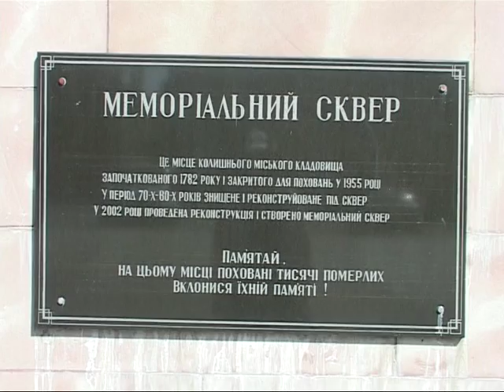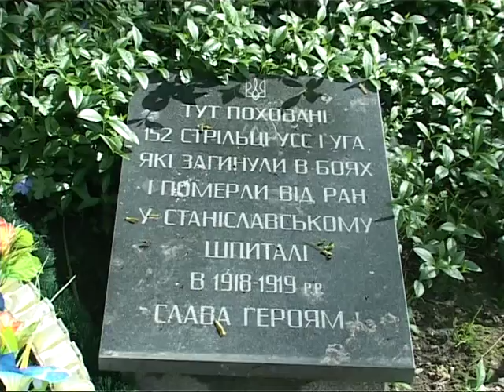Івано-Франківськ,- місто європейське.ч-1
Зйомка весіль, випускних, інших сімейних урочистостей.Оцифровка відео, аматорських кіноплівок 8 та 16 мм. Надсилайте свої кіноплівки по пошті:Україна, Ів-Франківськ,вул.Бандери - 6.Студія Мирослава Бойчука.
Зразки на сайті студії (у вікні "Студія М.Бойчука презентує")